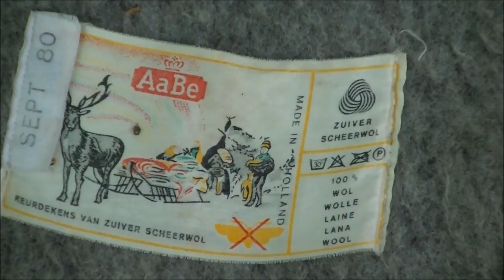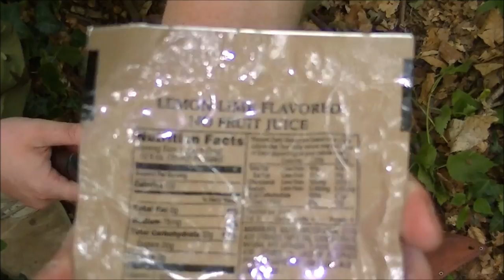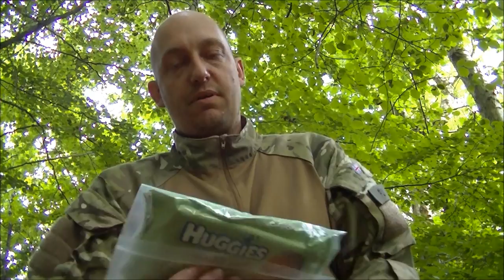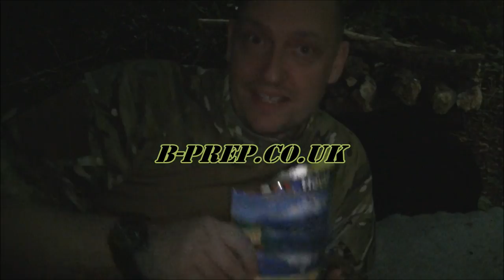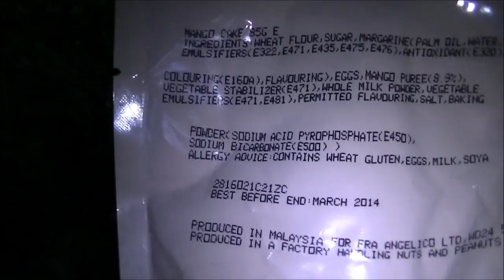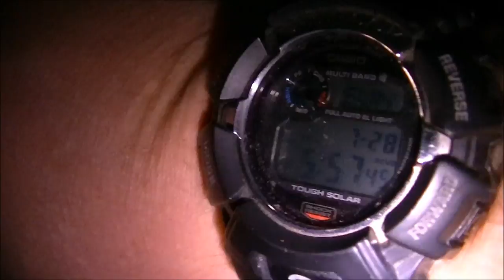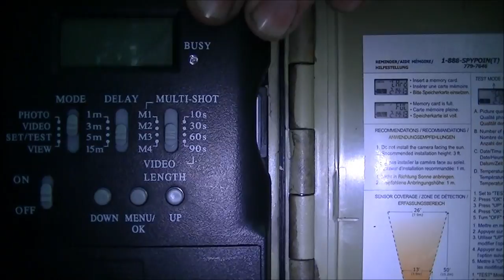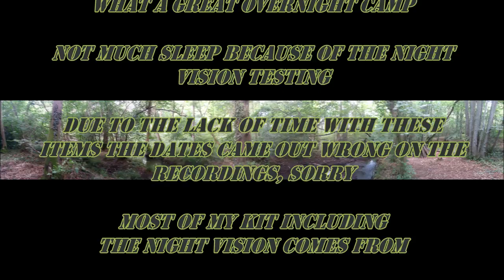Overnighter with Chris + Nightvision Testing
an overnight camp testing pulsar night vision & spypoint gear from my good friends at Wilderness Leisure